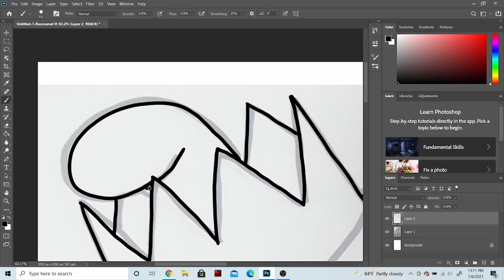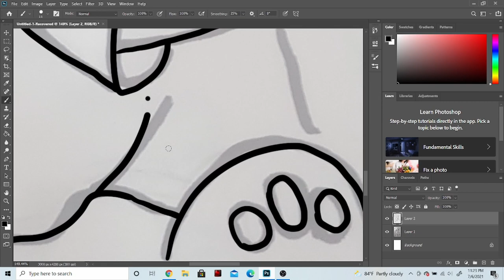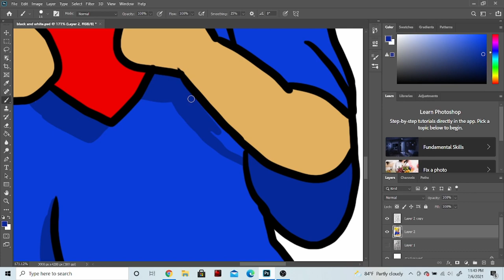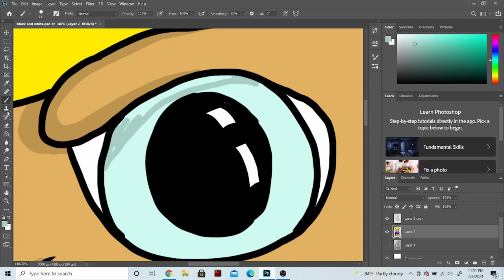Kids art I redraw "Dog Heart"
Kids art redrawn by teacher. kids artworks redrawn as cute characters for students. Go to Facebook page and you can download free coloring in pictures.